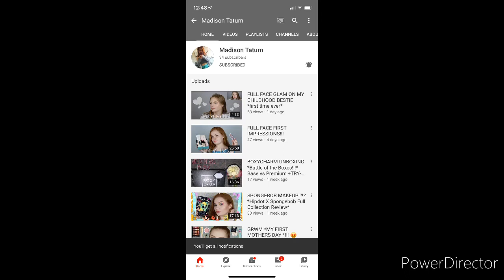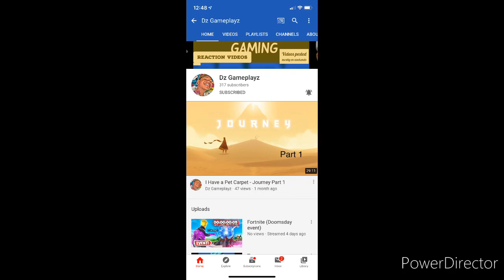A BIg Thank you to my Village for Rocking with me during my 8 hour Live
We had a Great time and I couldn’t have made it thru without y’all! Much Love and Thank you so much!